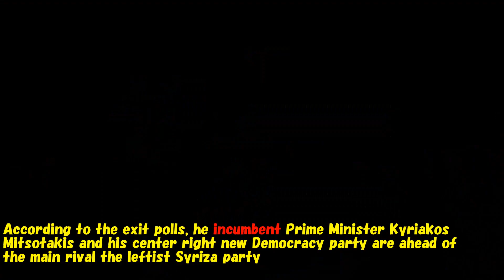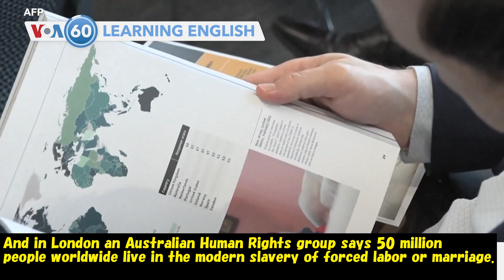1分スキット英会話：NEWS編5月25日朝2023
(1) 英国(BBC)
Polls have closed in Greece's parliamentary election.

ギリシャの議会選挙の投票が終了した。

According to the exit polls, he incumbent Prime Minister Kyriakos Mitsotakis and his center right new Democracy party are ahead of the main rival the leftist Syriza party.

出口調査によると、現職のキリアコス・ミツォタキス首相と中道右派の新民主主義党が、主なライバルである左派のシリザ党をリードしている。
※incumbent：現職の

It's unlikely either party will earn a Majority.

どちらの政党も過半数を獲得する可能性は低いと思われる。
(2) 米国（VOA）
And in London an Australian Human Rights group says 50 million people worldwide live in the modern slavery of forced labor or marriage.

また、ロンドンでは、オーストラリアの人権団体が、世界で5000万人が強制労働や結婚という現代の奴隷状態に置かれていると発表しました。

(4) 日本（NHK）
Kishida has worked throughout the invasion with leaders from across NATO.

岸田首相は今回の侵攻中、NATO全土の指導者とともに行動してきた。

He plans to join them again when they meet in Lithuania in July

7月にリトアニアで開催される会議にも参加する予定だ。